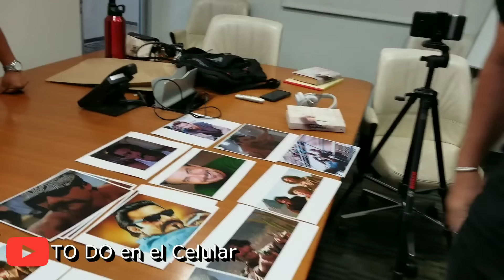Magic REVELA detalles de la segunda parte de SxS *ENTREVISTA EXCLUSIVA*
En esta segunda parte de la entrevista EXCLUSIVA con el actor Víctor Rivas Rivers quien interpretó a Magic en la tan conocida trama de Blood in blood out o en español Sangre por Sangre, el nos REVELA SECRETOS y detalles nunca antes vistos o escuchados en algún otro lugar. Magic Mike nos comenta como durante el rodaje de la película uibieron algunos sucesos los cuales el jamás podrá olvidar. Al igual que hace mención de escenas eliminadas por el Director Taylor hackford en donde ocurren sucesos tales como la salida de Magic y Miklo de San quin tin.

Ayúdanos compartiendo el canal a tus amigos y conocidos.

Espero que disfruten de este video y si les gusto no olviden dejar su LIKE o DISLIKE en el vídeo.

Quiero avisarles que aré lo posible para traerles vloggs diarios al canal.

La grabación y edición de mis Vídeos están hechos con un Celular. TO DO en el Celular pretende mostrar a la audiencia que no estamos a muy lejos de que nuestros dispositivos móviles sean la herramienta principal para TODOS los canales de YOUTUBE. Si quieres saber como grabo y edito mis videos no dudes en dejarme tu comentario en alguno de mis videos.

Si te gustó el vídeo no olvides añadir un pulgar (arriba o abajo) dándome la calificación que tu creas conveniente.